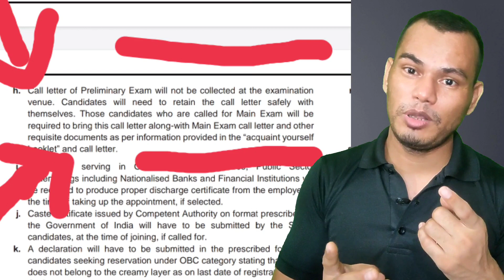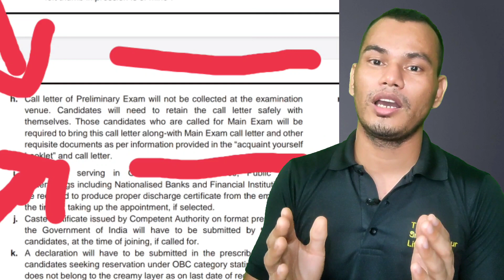2 Important News for SBI Exam 2021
very Important news for sbi pre exam 2021.

watch SBI ja preparation series